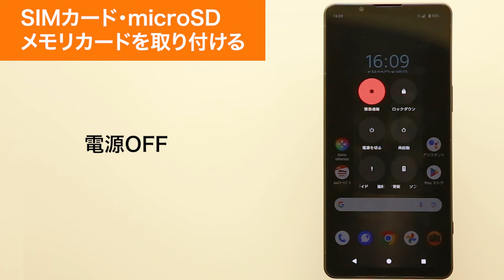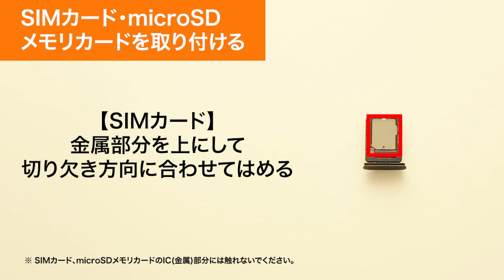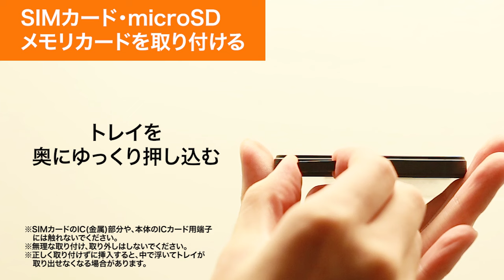【Xperia 1 VI】SIMカード・microSDメモリカードを取り付ける(au公式)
Xperia 1 VIで、SIMカード・microSDメモリカードを取り付ける方法をご説明します。

■そのほかのXperia 1 VIの操作はこちら